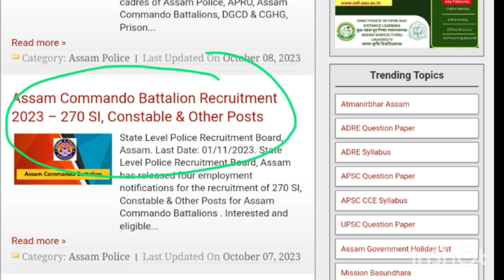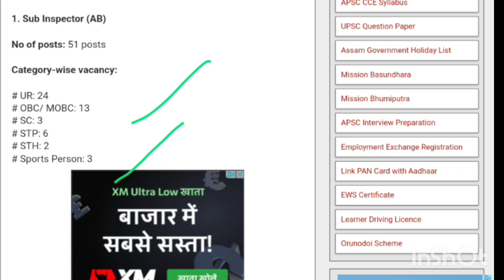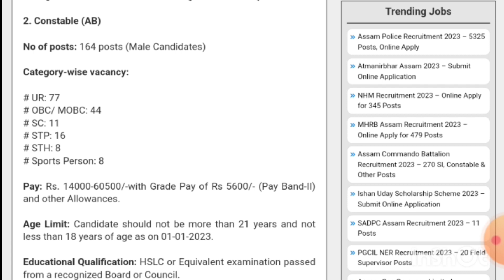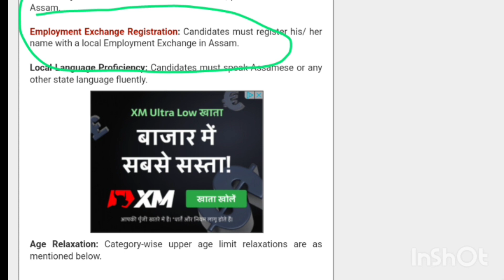No Exam No Tension 🕺🕺|Assam police Commando Battalion new vacancy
is video Mai apko bataya geya ki Assam police sub inspector, commando battalion,grade 4,and other vacancy exam kaise Dena hai aur keya keya documents Chahiye education qualification sab kuch sahi se information milega
इस Video में हमAssam Police Upcoming 5000 vacancy mai on konsa documents Chahiye us ke के ,, बारे में अच्छे से Studyकरेंगे .

किसी भी क्‍लास की PDF और किसी भी परीक्षा के कोर्स के लिए Download 👇👇

🛑 इन्स्‍टाग्राम :- -Instagram.com/toontun1996

assam police recruitment 2023 online apply date